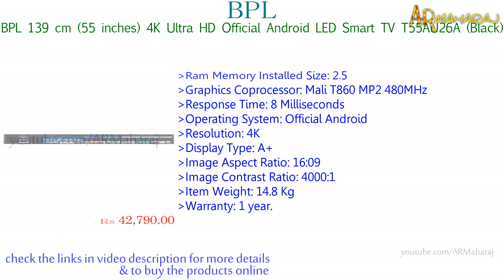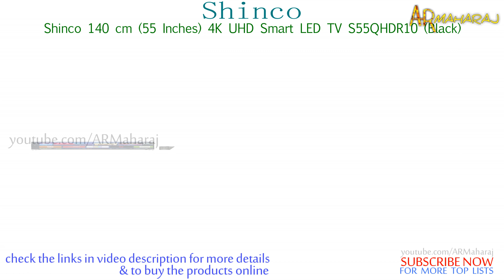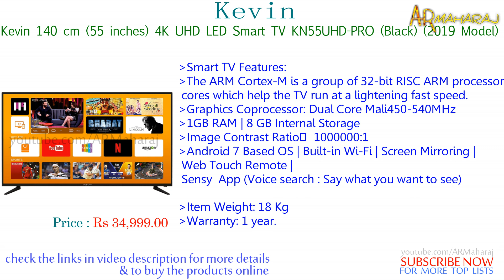Top 10 Best 55 Inch 4k TV's in India with Price | 2019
10 Best 55 Inch 4k TV's in India :
Shopping online(amazon.in)BUY using the links below Support Us:
1)Sony Bravia 138.8 cm (55 Inches) 4K UHD LED Smart TV KD-55X7002F (Black) (2018 model)

2)LG 139 cm (55 Inches) 4K UHD LED Smart TV 55UK6360PTE (Black) (2018 model)

3)Kevin 140 cm (55 inches) 4K UHD LED Smart TV KN55UHD-PRO (Black) (2019 Model)

4)Sanyo 138.8 cm (55 Inches) 4K UHD IPS LED Smart Certified Android TV XT-55A081U (Dark Grey)

5)Vu Pixelight 138cm (55 inch) Ultra HD (4K) LED Smart TV  (55-QDV / 55-QDV V1)
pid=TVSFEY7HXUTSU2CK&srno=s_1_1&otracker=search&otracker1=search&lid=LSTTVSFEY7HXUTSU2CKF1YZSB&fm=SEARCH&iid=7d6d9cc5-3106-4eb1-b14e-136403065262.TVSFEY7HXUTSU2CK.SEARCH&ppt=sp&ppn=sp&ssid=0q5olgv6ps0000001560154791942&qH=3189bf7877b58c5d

6)Thomson UD9 140cm (55 inch) Ultra HD (4K) LED Smart TV
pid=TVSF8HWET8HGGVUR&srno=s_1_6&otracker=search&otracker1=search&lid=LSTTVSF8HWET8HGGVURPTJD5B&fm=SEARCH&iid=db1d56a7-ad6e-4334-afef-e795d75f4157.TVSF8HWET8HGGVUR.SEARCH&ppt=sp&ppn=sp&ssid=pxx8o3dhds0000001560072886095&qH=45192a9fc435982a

7)Shinco 140 cm (55 Inches) 4K UHD Smart LED TV S55QHDR10 (Black) (2018 model)

8)Panasonic 138 cm (55 Inches) 4K UHD LED Smart TV TH-55FX650D (Gray) (2018 model)

9)Mi LED Smart TV 4X Pro 138.8 cm (55)  with Android
(or)
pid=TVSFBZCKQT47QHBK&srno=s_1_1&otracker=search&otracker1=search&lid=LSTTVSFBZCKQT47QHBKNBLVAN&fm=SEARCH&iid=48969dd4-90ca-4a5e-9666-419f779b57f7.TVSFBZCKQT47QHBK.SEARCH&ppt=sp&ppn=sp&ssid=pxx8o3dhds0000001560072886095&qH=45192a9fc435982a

10)BPL 139 cm (55 inches) 4K Ultra HD Official Android LED Smart TV T55AU26A (Black)

Other Recommended  Led Tv,s  Under 50000

1)Samsung 123 cm (49 Inches) Full HD LED Smart TV UA49N5300AR (Black) (2018 model)

2)Samsung 125 cm (50 Inches) Super 6 Series 4K UHD LED Smart TV UA50NU6100 (Black) (2019 model)

3)Kevin 124 cm (49 inches) Full HD LED Smart TV KN49FHD (Black) (2019 Model)
(or)
Kevin 140 cm (55 inches) 4K UHD LED Smart TV KN55UHD-PRO (Black) (2019 Model)

4)CloudWalker 124 cm (49 inches) Spectra 49AF Full HD LED TV (Black)

5)Mi LED TV 4X 125.7 cm (50) 4K Ultra HD Android TV (Black)

Related Questions...

Which is the Best 55 Inch LED TVs in india ?
Which is the Best 55 Inch 4k TVs in india ?
What is the best 55 Inches 4k smart tvs in India ?
Which are the best 55 Inches 4k led tv in India ?
best 55 Inch LED TV brands in india
What is the best 55 Inch LED TV brands in India ?
top 55 Inch LED TV in india 2019
best 55 Inch LED TV in india 2019 under 40000
Which is the best 55 Inch LED TV within the range of Rs 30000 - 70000 ?
55 Inch LED TV's price list
best 55 Inch LED TV's 2019
what is the best brand in 55 Inch LED TVs ?
What is the best led tvs brands in India ?
Which is the best 55 Inch smart TV available in India ?
what is the best 55 Inch smart TV Brands in india?
Which is best 55 Inch LED TV under 40000
Which is best 55 Inch 4k LED TV under 60000
Which is best 55 Inch 4k LED TV under 50000
Which is best 55 Inch LED TV under 30000
Which 55 Inch LED TV is best ?
Which is the best brand for 55 Inch LED TV and why ?
What 55 Inch LED TV brands are available in India ?
best 55 Inch 4k LED TVs in india 2019 with price ?
Which is the 55 Inch LED TV for purchase in India ?

Support us...